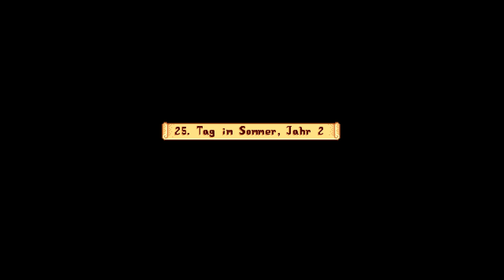Lets Play Stardew Valley Multiplayer - Part 63 - Rüben in den Kühlschrank vom Bürgermeister